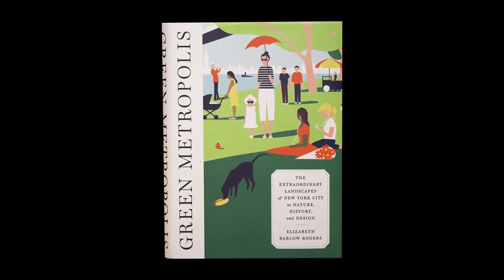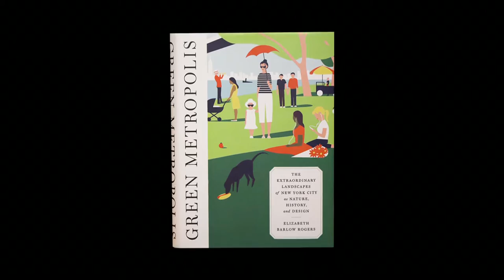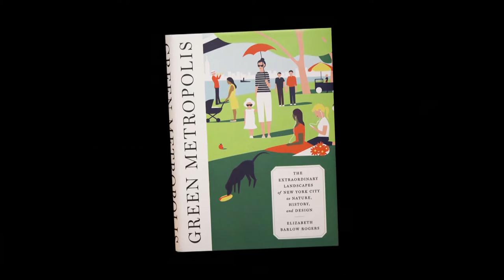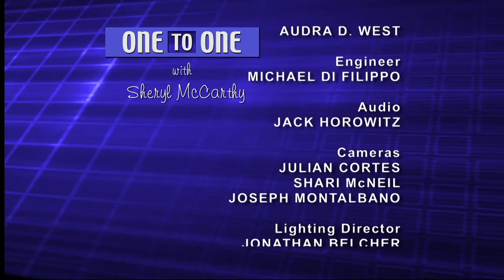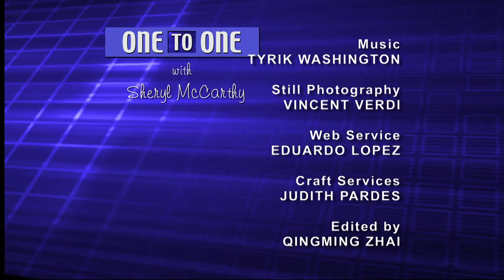Elizabeth Barlow Rogers, "The Green Metropolis” | One to One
In "Green Metropolis: The Extraordinary Landscapes of New York City as Nature, History and Design," Elizabeth Barlow Rogers tours some of New York City's landscapes, exploring their history and design, constantly being altered by nature and human hands.   (Taped:  06/13/16)